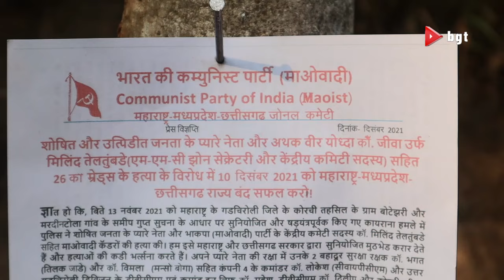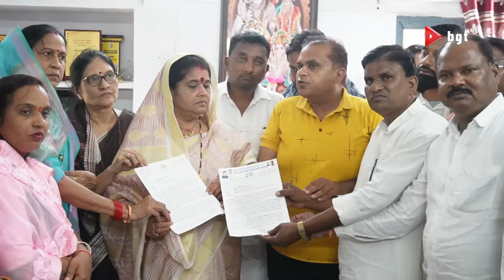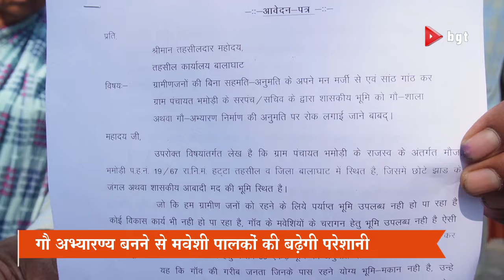Balaghat Bulletin News : दिनभर की प्रमुख ख़बरें...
नक्सलवाद के खात्मे की प्लानिंग को लेकर बालाघाट पहुंचे DGP, ट्रायजंक्शन कैंपों में किया भ्रमण ...
कांग्रेसियों ने विधायक अनुभा मुंजारे को सौंपा ज्ञापन, प्रदेश में महिला अत्याचार के खिलाफ की ये मांग ..
भमोड़ी में गौ अभ्यारण्य के लिए जमीन आवंटन का विरोध, सरपंच पर सांठगांठ के लगाए आरोप...
और कटंगी क्षेत्र के उमरी में 17 अक्टूबर को अंतरराष्ट्रीय बौद्ध मैत्री सम्मेलन, प्रशांत भाऊ ने की अपील...